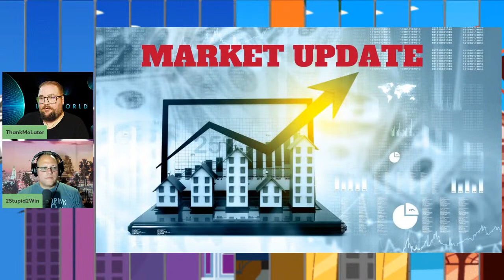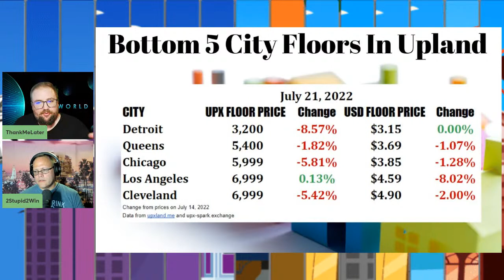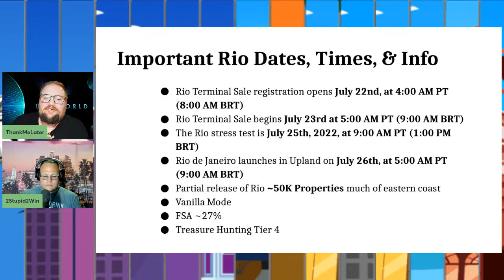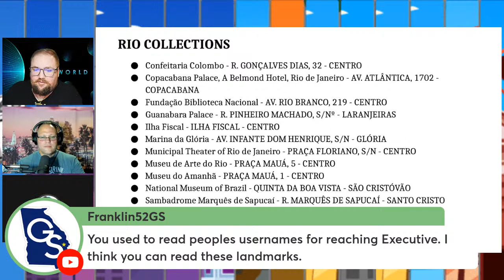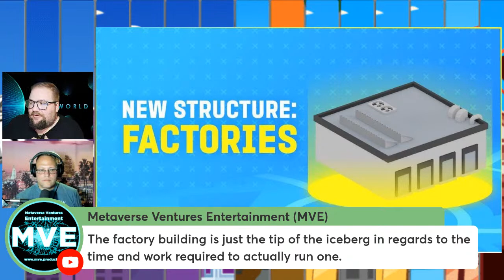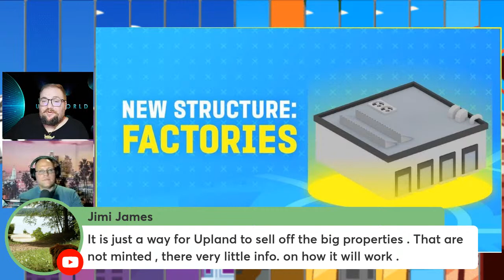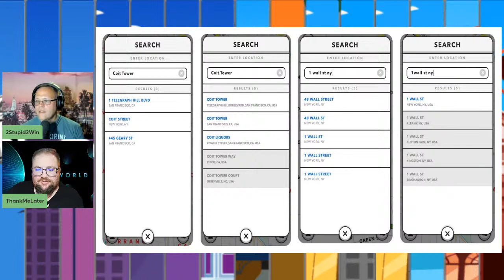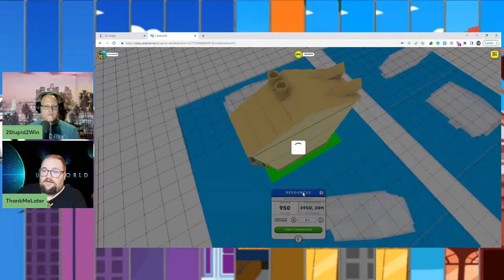The Upland Property Xperts Podcast Episode 142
2Stupid2Win & ThankMeLater breakdown the secondary market in the Upland Metaverse, They share their thoughts on the Rio De Janeiro, the factory crazy has taken Upland by storm in less than 12 hours, the new search function isn't as great as it seems, and an UPX World update.

0:00:00 Intro
0:03:50 Upland Market Update
0:20:09 Rio de Janeiro release
0:42:17 Factories can be built in Upland
1:00:05 New Search Function
1:10:08 NFLPA & Bones Balboa
1:19:00 UPX World Update

The UPX Podcast is the ORIGINAL and #1 spot for news, strategy, non-financial advice, and more in Upland. Join 2Stupid2Win, ThankMeLater, TDavis, and BDag as they discuss the current events, strategies, and community of the metaverse known as Upland.

SHOW DISCLAIMER: The views, information, and opinions expressed on The Upland Property Xperts (UPX) Podcast are solely those of 2Stupid2Win, TML, and any guests of the podcast and do not necessarily represent/reflect those of UplandMe Inc. We are not employed by, or provided insider information from the UplandMe Inc. Nor are we financial/investment advisors. Please do your own research first. We do not guarantee any particular outcome from participating in Upland. There is potential for loss from participating in the purchase, sale, or investing in Upland and their metaverse.